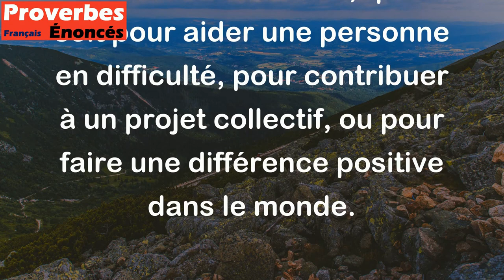Peu d'aide fait grand bien. - Proverbe Québécois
Le proverbe "Peu d'aide fait grand bien" signifie que même une petite aide ou un petit geste peut avoir un grand impact positif sur une personne ou une situation. Il encourage à ne pas sous-estimer l'importance de l'aide, même si elle est petite. Cela peut s'appliquer dans divers contextes, que ce soit pour aider une personne en difficulté, pour contribuer à un projet collectif, ou pour faire une différence positive dans le monde.